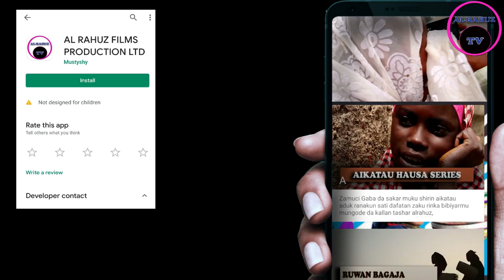PLOGI LATEST NIGERIAN HAUSA COMEDY FILM COMEDY 2020